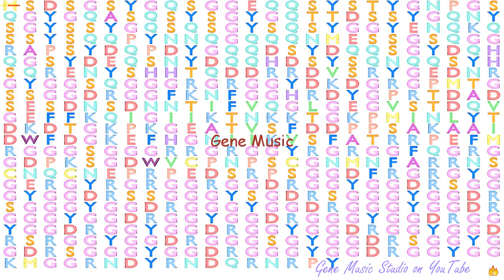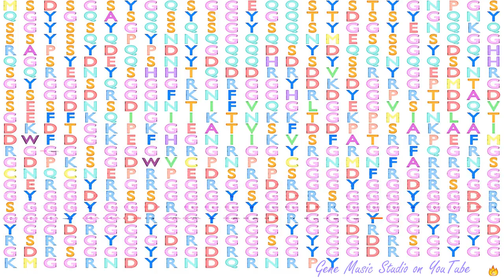Gene Music using Protein Sequence of TAF15 "TAF15 RNA POLYMERASE II, TATA BOX BINDING PROTEIN (TBP)"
Shop TAF15

Gene Music using Protein Sequence of TAF15 'TAF15 RNA POLYMERASE II, TATA BOX BINDING PROTEIN (TBP)-ASSOCIATED FACTOR, 68KDA'